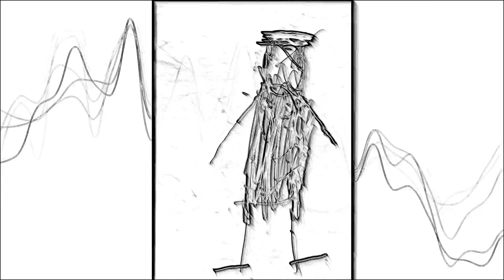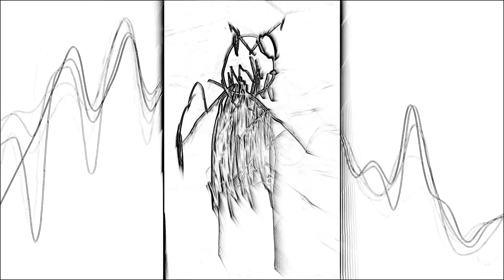SWINGLES - Kind Of Hope (2021)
Guided by spirits, guided a par
Barely grown to remember the patterns
Sincerely lost while the meanings too far
While the values been given looking now battered.
Anyone here to provide kind of hope
Just old teachers talks helpless inspires me
To move through the bricks of this greatest damned wall
Built by the fellows of cocaine parties.

CHORUS:
Is there still something that keep us hold on
Makes choose a good story and perfect direction
Follow your angel and simply enjoy
The light and the shades of your current reflection.
Bet all in the league of professional Gods
Playing this planet like a ball in the air
Imagine that everyone have own star
But only a few would save the rays up to share.

Guided by strange ways, guided alone
It`s too hard to know how the enemies fell down
How ruined all the cities around Babylon
And how stigmatized we so quiet and spellbound.
Anyone here to retain kind of hope
The parade of beasts now is very exhausting
We can`t wash this ugliness with older soap
And most of the tribe is entirely boasting.

CHORUS.

Credits: Vadim V. Asoskov (music & lyrics), Matvey Asoskov (art)